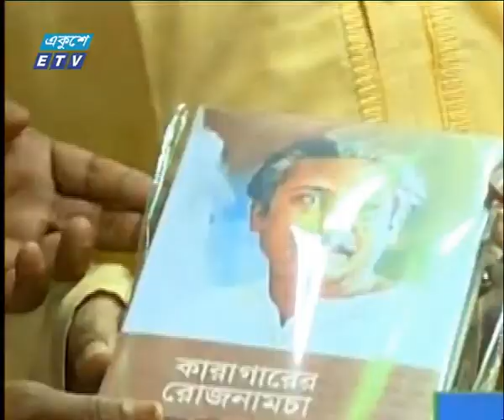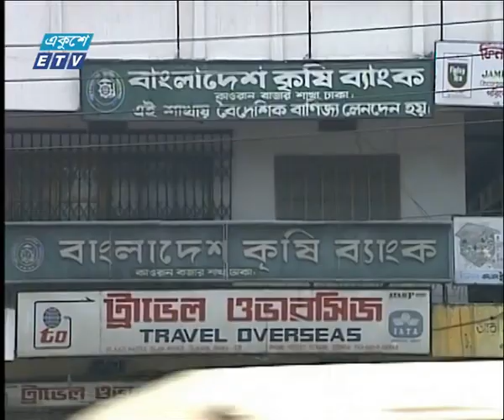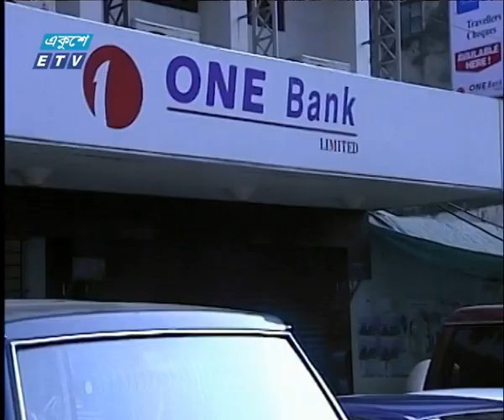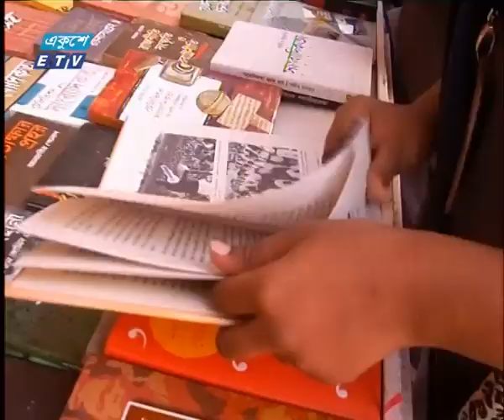রাত ০১ টার সংবাদ, ১৪ ফেব্রুয়ারি ২০১৯ | ETV News